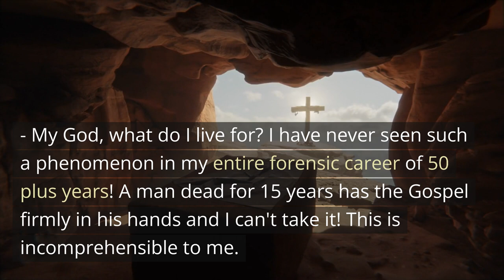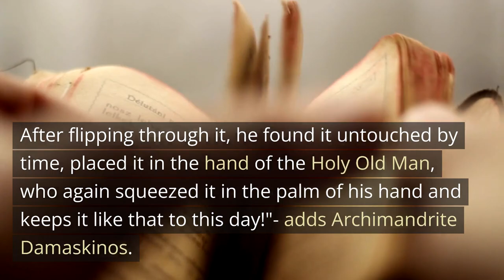The miracle of the Greek elder Vissarion of Agathon Monastery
When the incorruptible relics of the elder Visarion, hieromonk of the Greek monastery Agathon, were found, opponents of the Church doubted and blasphemed, but God wanted to show everyone how His saints still exist - unknown, humble, with the grace of Christ. Nowadays, when the dead are cremated, God confirms the value of the body through the incorruptible relics of this humble, holy old man.